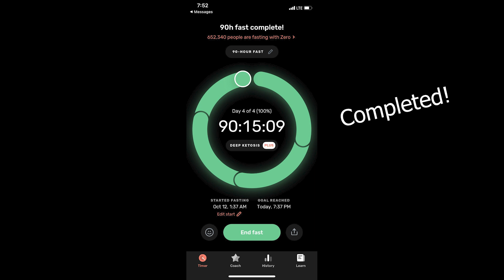Is it time to retire my 90 hour fasts? Scaling back to 42 hour fasts as I approach maintenance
This part of my weight loss journey seems a lot more difficult than I imagined.

Health/Wellness Essentials

The 4 supplements I take while fasting:
Sherpa Pink Gourmet Himalayan Salt
Magnesium Citrate
Potassium Gluconate